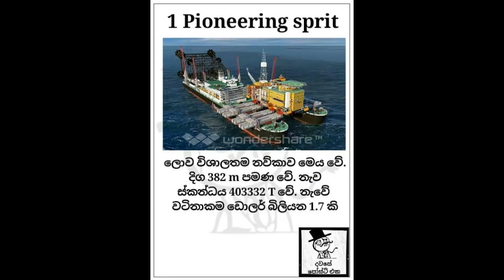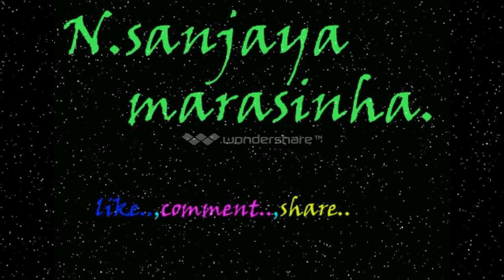දැකල තියෙනවද මේ තියෙන්නේ ලෝකයේ ලොකුම නැව් 10..The world's largest ships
The world's largest ships